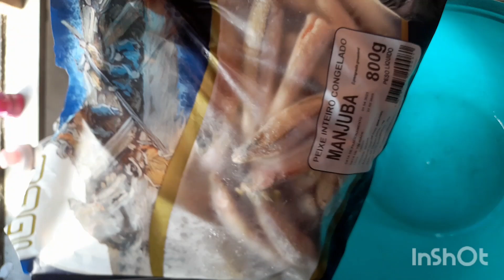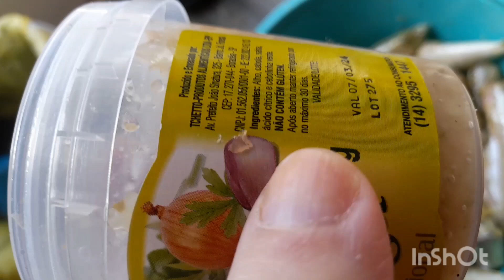Como fazer peixe MANJUBINHA...COM SEGREDO IMPORTANTE... é muito fácil!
Como fazer o peixe manjubinha para petisco ou para servir com arroz e feijão. Muito fácil e com segredinho.

Sou uma dona de casa , com alguns anos de experiencia em comida caseira. Cozinhando para os filhos adquiri alguma prática na cozinha. Sei cozinhar de um tudo, de forma simples e fácil. Isto porque uma dona de casa tem que ter tempo pra tudo. Eu pretendo fazer vlogs e vídeos sobre culinária e meu dia a dia.

Meu filho mais novo foi morar sozinho, mas ele não sabe muito sobre culinária. Então resolvi fazer algumas receitas legais pra ajudar ele, se isto ajudar mais alguém, vou ficar muito feliz!